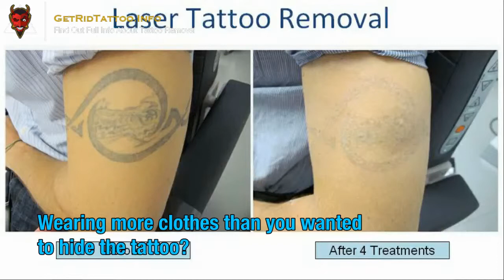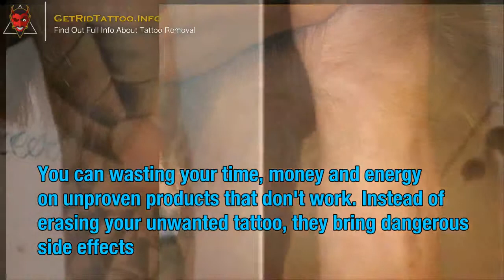Cost Of Removing Tattoo – All you must to learn about tattoo removal.